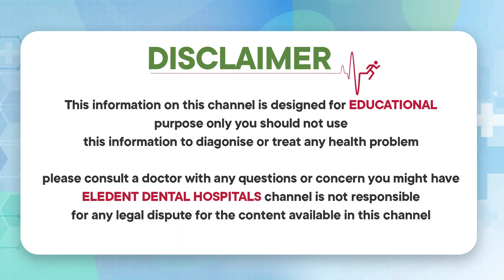పోయిన పళ్లకు బెస్ట్ ఆప్షన్ || Dental Implant vs Bridge Which is Better || Eledent Dental Hospitals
1) WhatsApp Group: To Ask your questions to our Expert Doctors, Join

2) Facebook: LIKE and Follow

3) Instagram: Follow

Dear Friends,